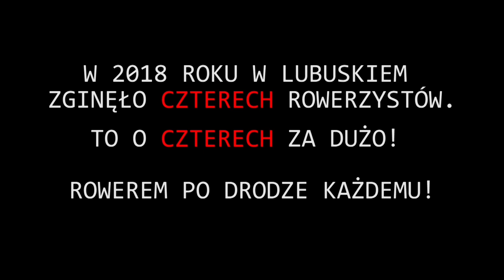ŚWIATOWY DZIEŃ ROWERU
Mniejsze czy większe, na szosę czy w teren, na rodzinną wycieczkę czy zawody sportowe – 3 czerwca każdy rower, a przez to każdy rowerzysta ma swoje święto, które spędzi z pewnością... na rowerze. Miłośnicy jednośladów każdego dnia „kręcą” kilometry jadąc do pracy, szkoły, na zakupy czy uprawiając sport. Warto pamiętać, że to tacy sami użytkownicy dróg jak kierowcy aut czy osoby piesze. Relacja między nimi powinna cechować się wzajemnym szacunkiem i respektowaniem przepisów prawa...
... więcej: